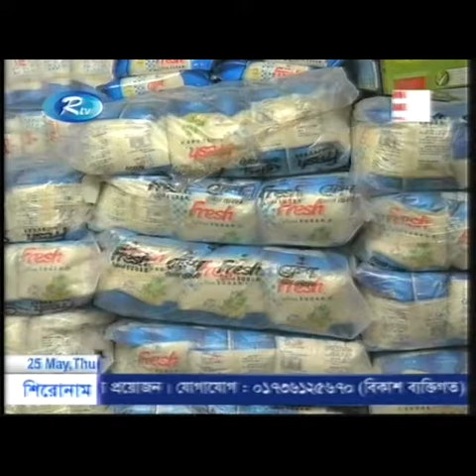রোজা সামনে, দফায় দফায় বাড়ানো হচ্ছে চিনির দাম (ভিডিও)